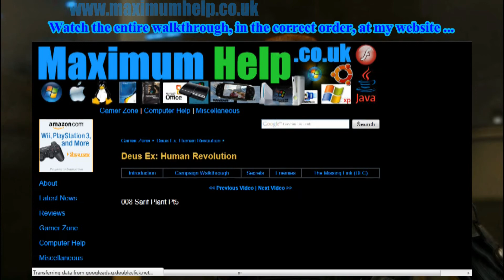Deus Ex Human Revolution Walkthrough Pt034 FEMA Camp Movie 3 1080p HD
Part 34 of the walkthrough. Another quick movie which also takes place at the FEMA Facility.

Computer Specs:
GPU = Radeon HD5870 Vapor-X OC'd (1GB RAM)
OS = Windows Vista (DirectX 11)

Video captured via Fraps. Edited via Corel Videostudio X2.